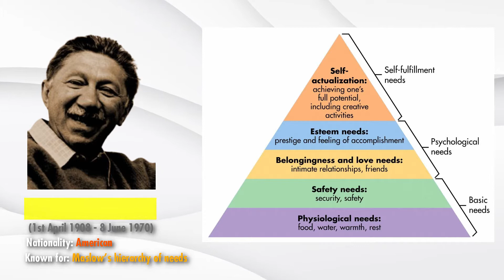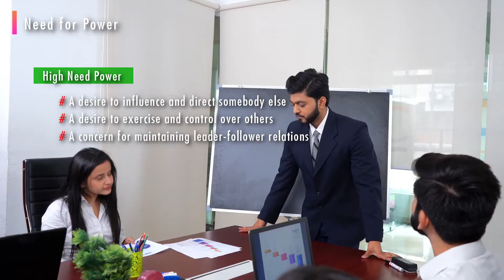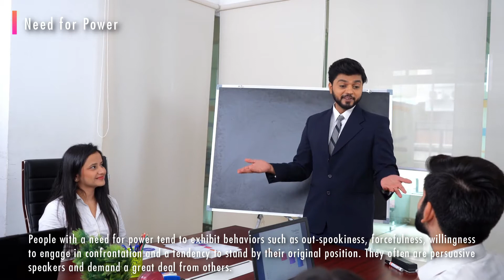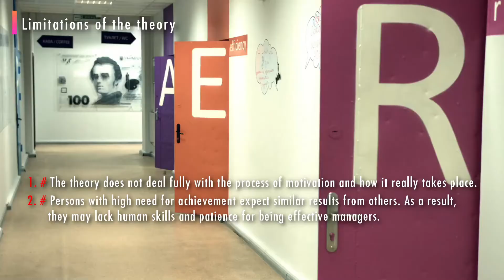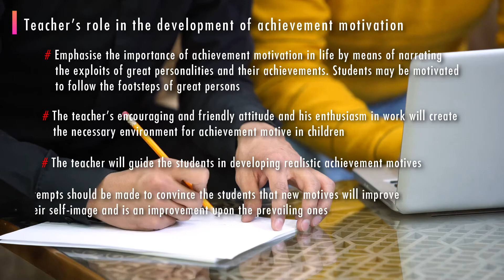McClelland's Achievement Motivation Theory || Theories of Motivation || tsin-eng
Welcome to ‘therefore solve it now’
In this tutorial, you will learn about
Concept of Achievement Motivation
McClelland's Achievement Motivation Theory
Limitations and teacher's role
So, watch the video till the end and enjoy it.
We are here for sharing our knowledge, thoughts, researches, ideology, and own creations for you. I hope you understand and enjoy every single effort.